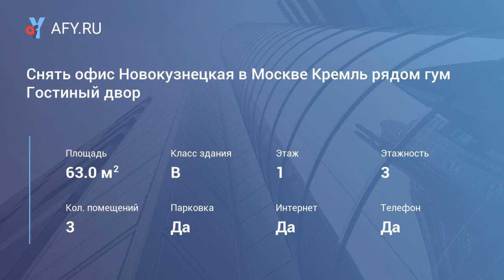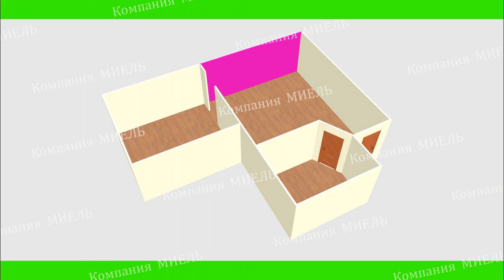Снять офис Новокузнецкая в Москве Кремль рядом гум Гостиный двор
Цена: 90 000 Руб. в мес.
Сдается просторный офис в самом центре Москвы. Собственник юридическое лицо. Аренда по договору. Рядом метро Новокузнецкая, Третьяковская. Площадь 63, 1 кв. м в месяц, без ндс (упрощенная система налогообложения)+ электричество по счетчику. Приточная вентиляция. Охраняемый вход на территорию. Имеется въезд для автотранспорта. Фото соответствует. Находимся рядом, покажем быстро. Юридический адрес предоставляется.